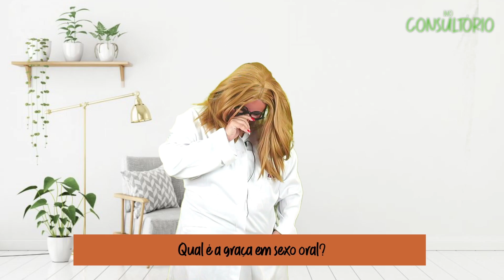NA CAMA COM A DANADINHA | PROGRAMA 04 | Para Maiores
Vamos dar boas risadas com esse programa que trás diversos quadros e resenhas.